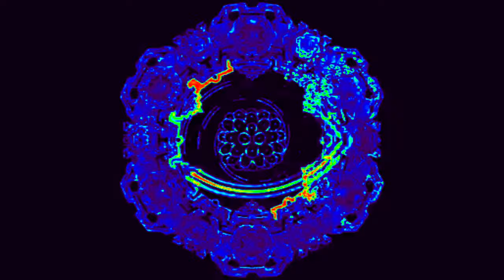Ratacore - Freak Up (Devilishpsycho video edit)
YESS!! Eindelijk iets Nederlands, toch?. Ik maak deze edits voor mijn beste vriend Ferry oftewel Ratacore. Hij vind het mooi en gaat het ook gebruiken of zijn pagina.. binnenkort natuurlijk weer een vuurwerkcompilatie maar er komt meer!!

Instagram; djratacore
Soundcloud; Ratacore
Facebook; Ratacore